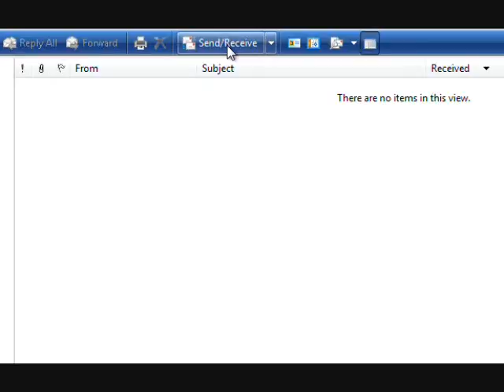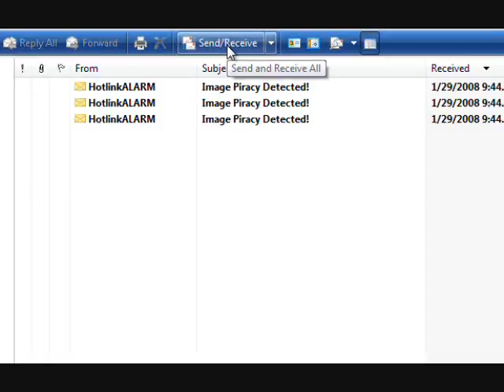Willie Crawford's Hotlinkalarm.com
Help stop image stealing and digital piracy with Hotlinkalarm.